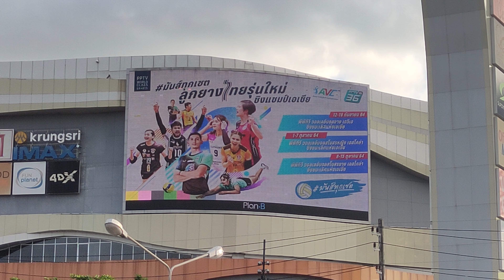วิดีโอป้ายบิลบอร์ดวันเกิดปี 2564 ฮุพ BNK48 ที่เชียงใหม่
00:00 Billboard ที่เซ็นทรัลเฟสติวัล เชียงใหม่
00:30 Billboard ที่เซ็นทรัลพลาซ่า เชียงใหม่ แอร์พอร์ต